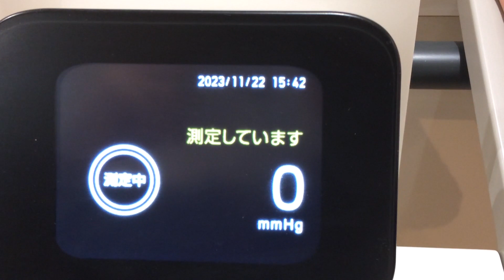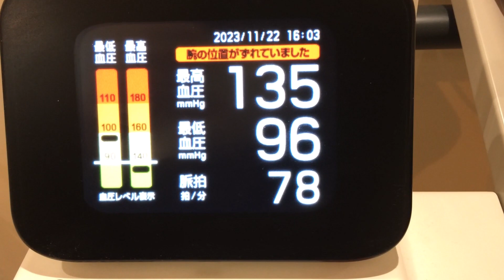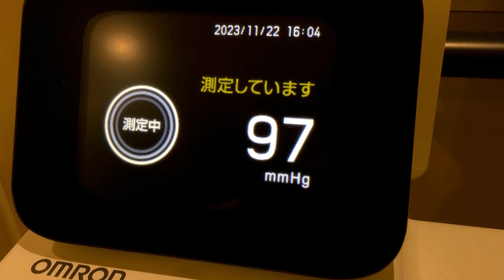血圧を測る。～まぁ、そこそこ高めだなの巻～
皆さんは、良好な健康状態を保ってください。
血圧１３０超えたら、どうするんだっけ？？？
ラーメン食べて更に上げるか★